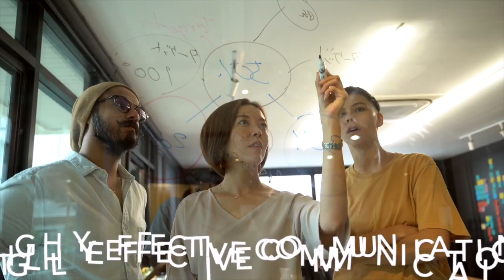Managing Work From Home Employees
Challenges and opportunities arise when leading remote teams.
Foster effective communication, maintain productivity, and nurture a positive work culture in the remote work environment.
Successfully navigate the shift to remote work.
Manage work from home employees to unlock the full potential of remote collaboration and productivity.

Create Success Together
Contact We Leadership
T: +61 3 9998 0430